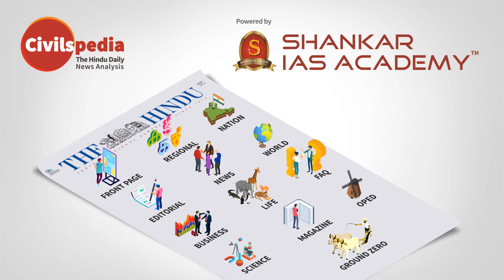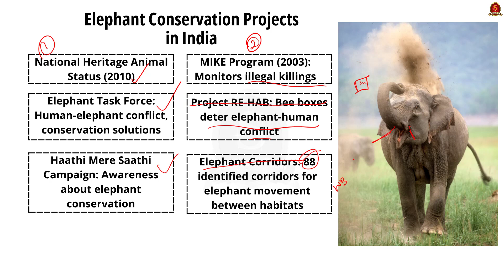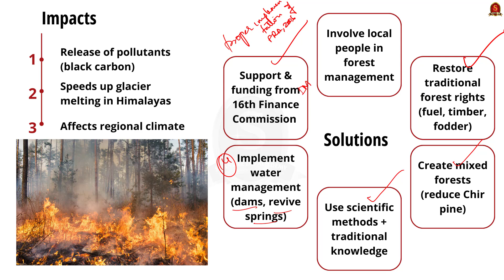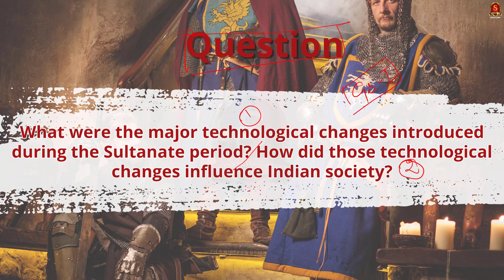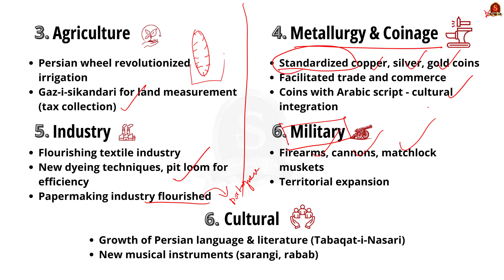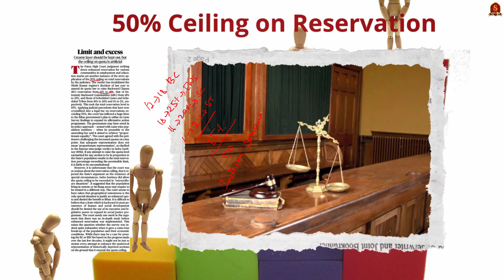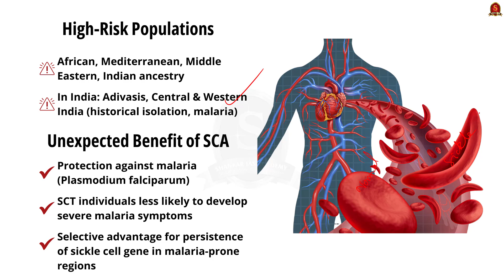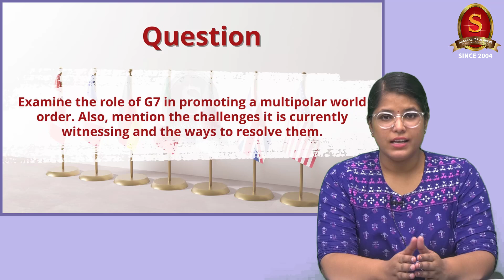Newspaper Analysis | The Hindu | Editorial | June 24 2024 | UPSC | Shankar IAS Academy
Daily Newspaper Analysis | The Hindu Newspaper Analysis, June 24, 2024
News articles and editorials discussed:
Mains question: What were the major technological changes introduced during the Sultanate period? How did those technological changes influence Indian society?
Discussed: Introduction to Delhi Sultanates, their technological changes such as Architecture & Construction, Water Management & Irrigation, Agriculture, Metallurgy & Coinage Industry, Military, and cultural, Influence on Indian Society, cultural exchange and integration, economic development and trade, military and strategic advancements. - 11:10
India eyes breakthrough against sickle cell.
Discussed: What is Sickle cell Anemia (SCA), How it is inherited, transmission across generations, High risk populations, unexpected Benefits of SCA. - 20:48
Limit and excess.
Discussed: Recent judgement, Indra Sawhney Case (1992), Tamilnadu reservation
Why clouds go grey before they rain. - 18:49
Discussed: Role of waterdroplets, how suns rays are scattered, reason for grey cloud, why sky is blue, why sunrise or sunset appears red. - 22:58
Where does India stand with respect to G-7? - 6:34
Discussed: objectives, India’s role in G7, challenges of G7, future of G7
How can Himachal Pradesh fight against forest fires? - 03:44
Discussed: problem, causes, impacts and solutions.
Hungry herd - 00:38
Discussed: Elephant characteristics, diet and social structure, Asian Elephants in India, Elephant conservation projects in India.